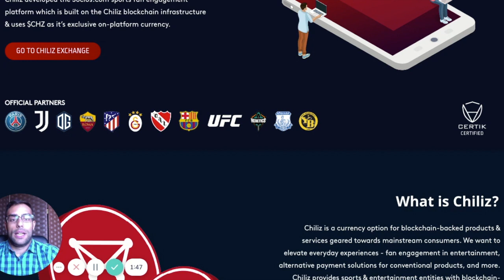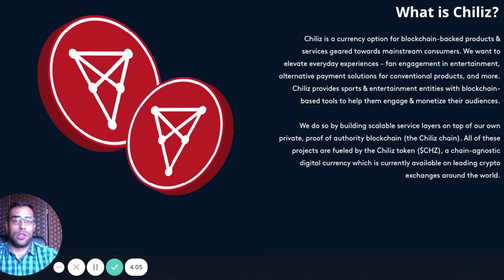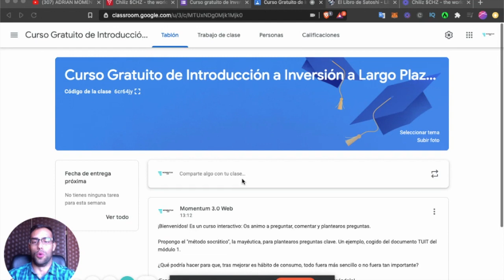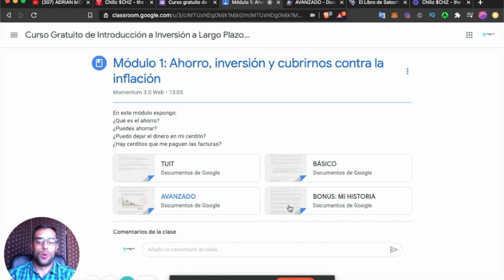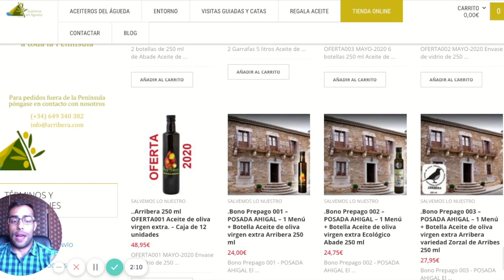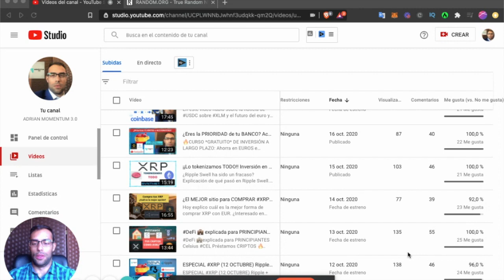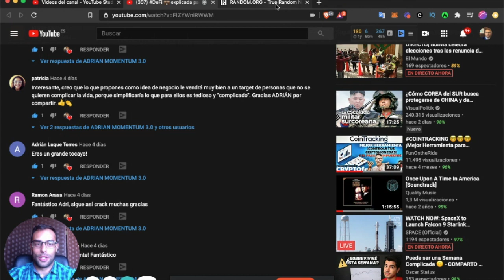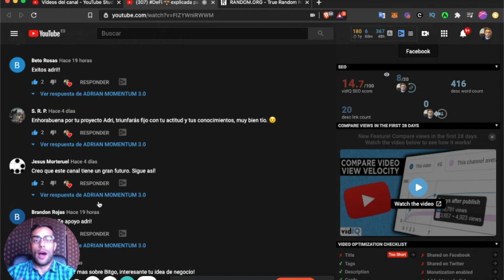CHILLIZ (CHZ): Fútbol + criptomonedas! Token de tu equipo favorito + SORTEO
Hoy hablo sobre Chilliz (CHZ) y SORTEO 30 XRP + botella de licor + botella de aceite!!

Si quieres aprender sobre el mundo de las criptomonedas y los activos digitales ¡este es tu sitio!

🔥 CURSO *GRATUITO* DE INVERSIÓN A LARGO PLAZO: Ahorra en EUROS e invierte con XRP 🔥

Participarás en el SORTEO DEL DOMINGO!!

PACK XRP: 20 XRP de ACTIVACIÓN + 10 XRP para APRENDER

¡¡Para alcanzar a más personas, comparte con tu entorno!!